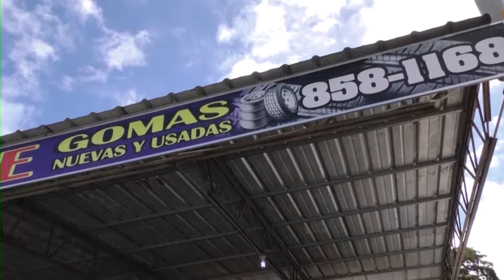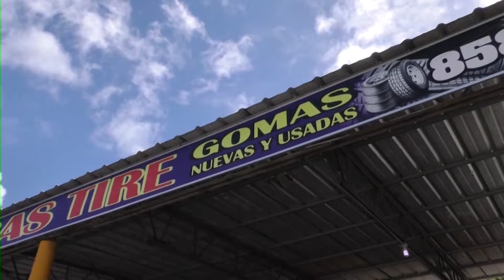Corrida Offroad de Los Grises offroad aventures en Coamo y Aibonito Puerto Rico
primera parte de la corrida Offroad de Los Grises Offroad aventures ruta familiar